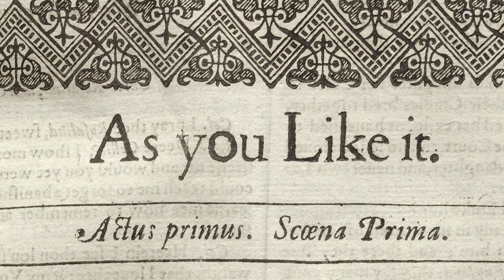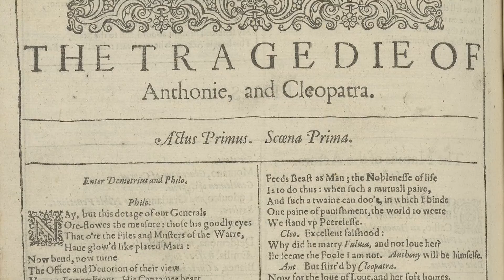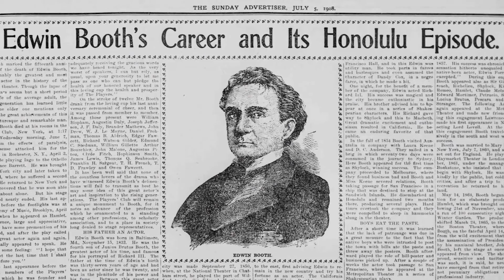Shakespeare's First Folio @ Kapiʻolani Community College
Visit Shakespeare's First Folio!

Kapiʻolani Community College
April 25 - May 25
Monday - Thursday: 2pm - 6pm
Friday and Saturday: 10am - 2pm
Sunday: Closed